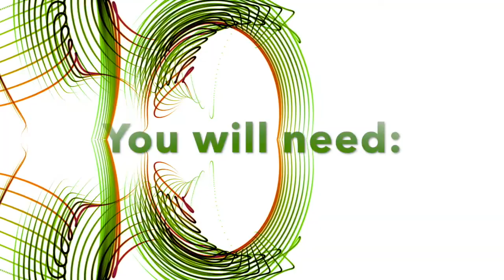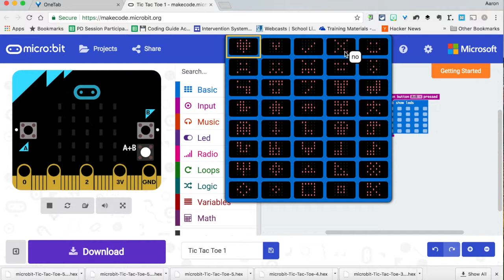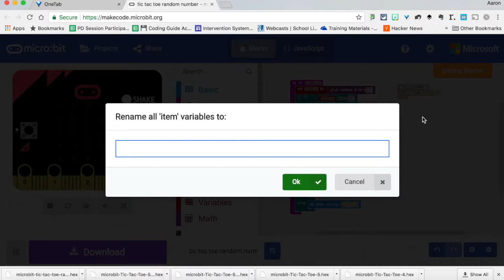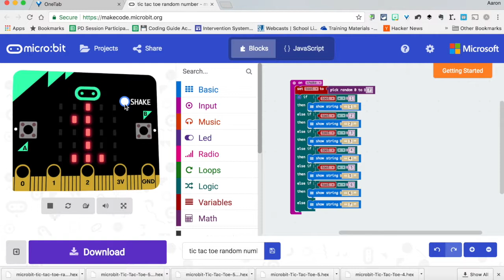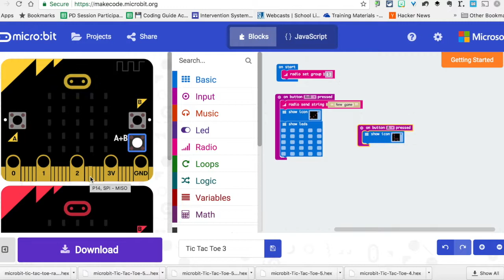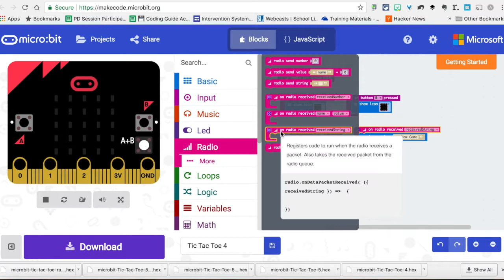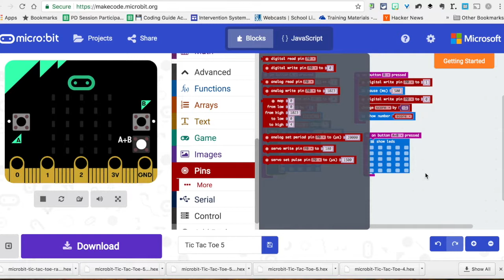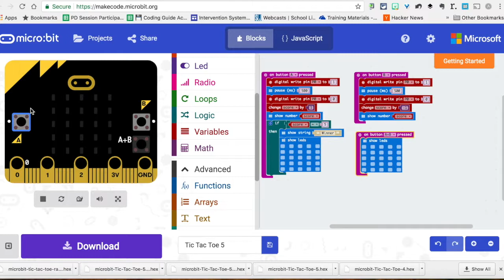How to code a LEGO Tic Tac Toe Board with Micro:bits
This is the second video in a two part series in which I share how to make a Micro:bit Tic Tac Toe board that be used for games or for another game called Hollywood Squares.

This video is the coding of the setup using LEGO  and Micro:bits.

The first video is the making of the setup